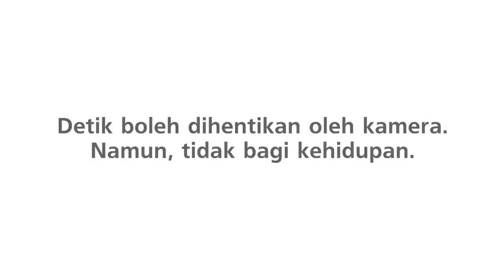PruBSN Warisan Mannequin Challenge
The end of a year is near! A good time to look back, reflect on achievements, and look forward to see what we still need to accomplish.Join us to share your mannequin moments and remind the world how much our family means to us and the importance of leaving a legacy behind for our loved ones. Meanwhile, enjoy the clip!